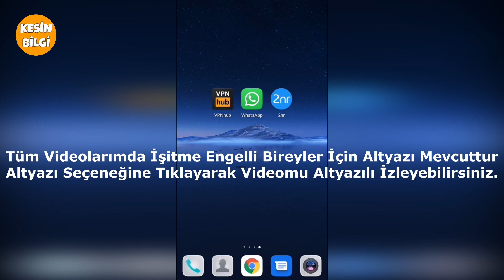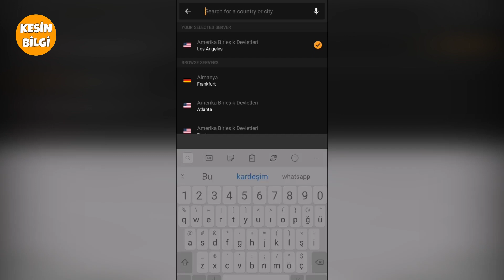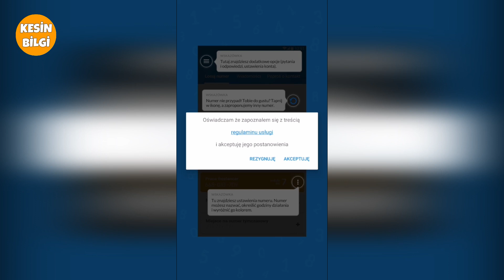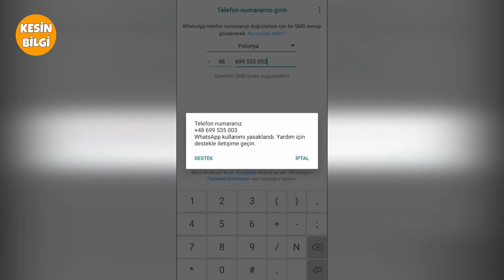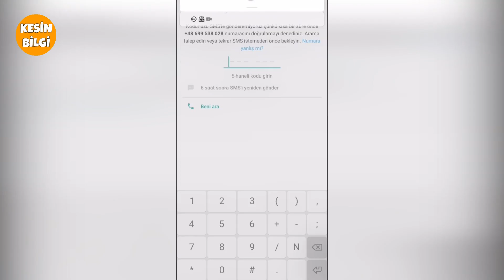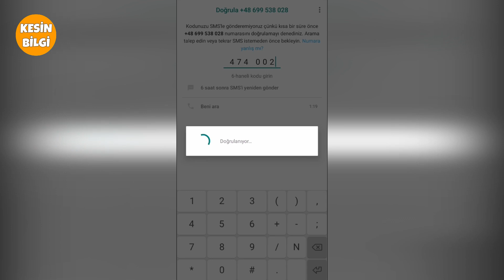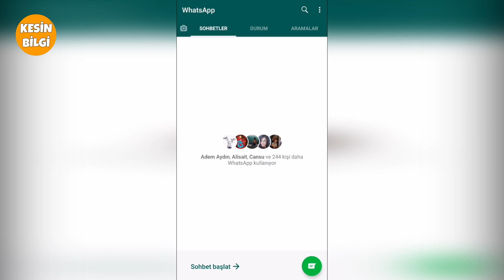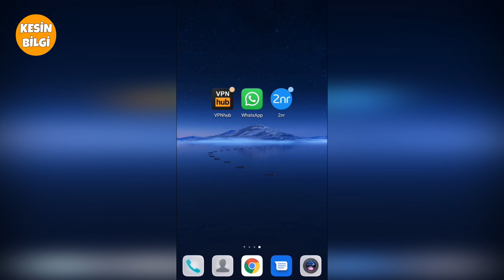Whatsapp Fake Numara Alma 2020 +48 POLONYA - [SAHTE NUMARA ALMAK]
Whatsapp fake numara alma günümüzde oldukça popüler, kişiler numaralarını vermek istemediklerinde fake numara alma yapıyorlar. Sahte numara almak kolay olduğundan bunu paylaşarak daha sonra görüşmek istemedikleri kişilerin arama yapmasını ve kendilerine ulaşmasını rahatça önlemiş bulunuyorlar. Sizlerde kolayca whatsapp fake no alma yapabilirsiniz. Ayrıca en iyi fake numara alma 2020 videolarını, wp fake no alma 2020 videolarını ve whatsapp fake numara alma 2020 yılına ait tüm videoları aşağıdaki oynatma listesinde sizler için listeledim. Yapamayan arkadaşlar whatsapp fake numara alma işlemini oradaki diğer videolardan bakarak yapabilirler.  Ben bu videomda fake polonya numarası nasıl alınır ve nasıl whatsappta kullanılır sizlere gösterdim. İyi seyirler.

📳 Uygulamalar 👉 Altta Sabitli Yorumda

Ama her bilginin güvenilirliği ve doğru kaynaktan olup, olmadığı çok önemli. Özellikle bilgi kirliliği yaşadığımız bu dönemde insanların kesin bilgiye ulaşabilmesi için bir kaynağa ihtiyaçları olduğunu düşündük. Yıllardır grafik tasarım, web tasarım, seslendirme, sosyal medya ve danışmanlık alanında hizmet veren yakın dostlar olarak aynı çatı altında toplanıp ilk etapta "Kesin Bilgi Youtube" kanalını kurduk, Umarım çıktığımız bu yolculukta bizi yalnız bırakmayıp destek verirsiniz.